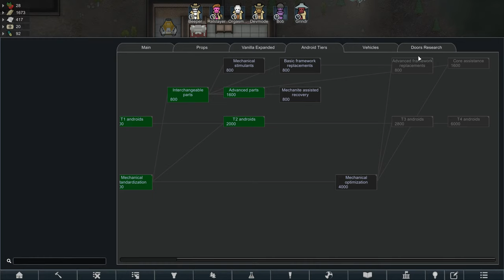Android Expansion begins at the Rimworld Android Human Farm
In this stream we'll continue to follow Beeper the android and his droids as he attempts to build a human farm in order to fulfil their basic android needs and also build more advanced androids at the same time.

Rimworld's Steam description for the magical robot goblins -
Rimworld is a sci-fi colony sim driven by an intelligent AI storyteller. Generates stories by simulating psychology, ecology, gunplay, melee combat, climate, biomes, diplomacy, interpersonal relationships, art, medicine, trade, and more, wow... cool... these folks do that whilst being Androids.

Video title - Android Expansion begins at the Rimworld Android Human Farm